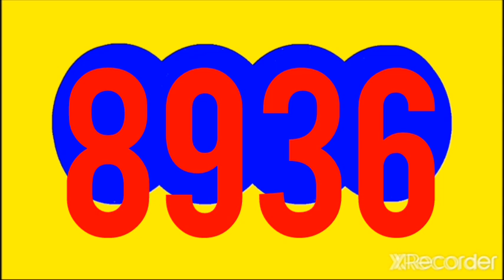RESULTADO CAFETERITO NOCHE, PAISITA noche, chontico noche HOY LUNES 26 DE SEPTIEMBRE DEL 2022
RESULTADOS SORTEOS DE LOTERIAS Y CHANCES DE HOY LUNES 26 DE SEPTIEMBRE DEL 2022